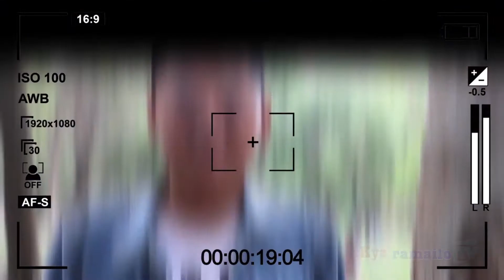सिनेमाको हिरो भन्ने चाहनामा गलबन्दी गायक Prakash Saput / यस्तो छ उनको सिनेमाको कथा